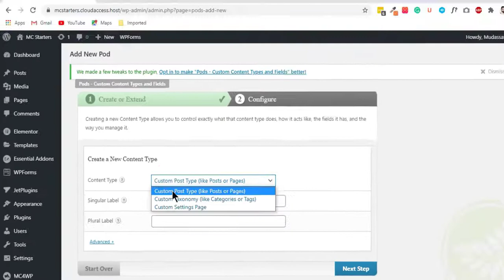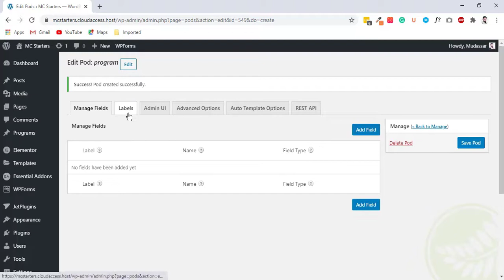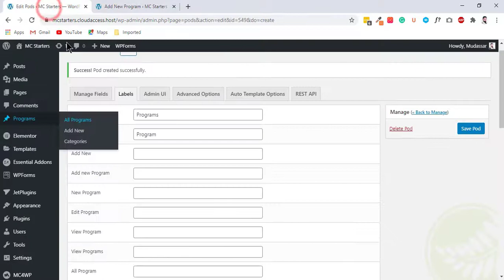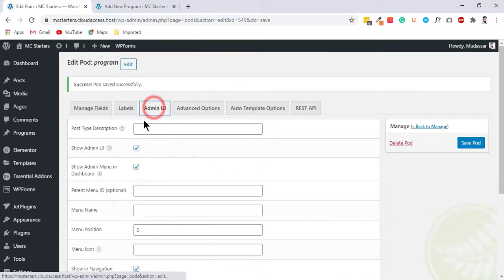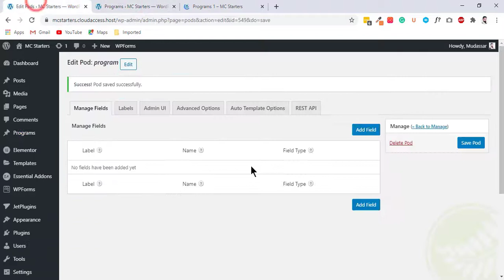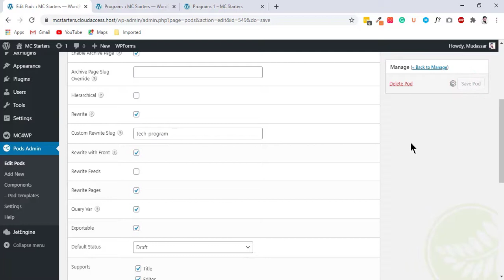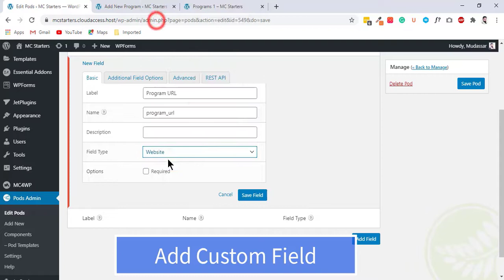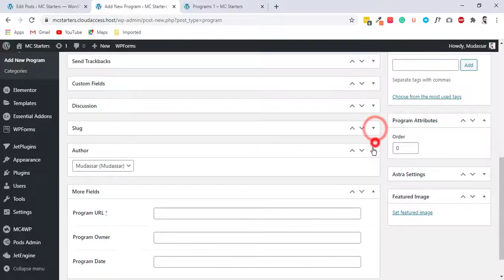How to Custom Post and Custom Field in WordPress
In this tutorial, I'll show you how easy it is to add custom post types and custom fields to your WordPress website and make them look amazing using a theme builder.